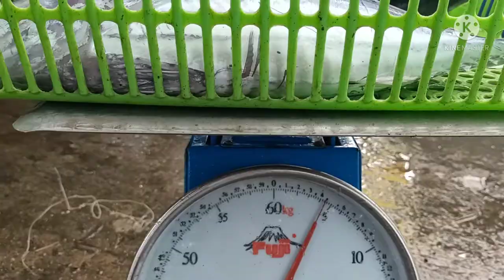Buhay fishvendor part 2